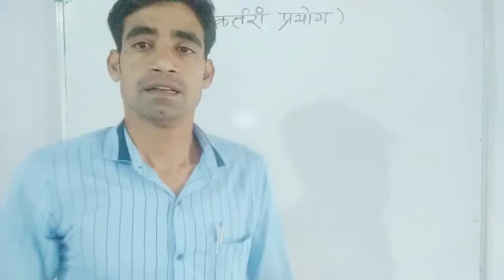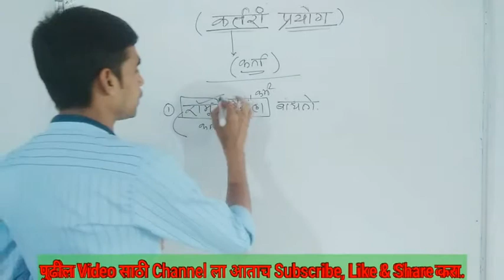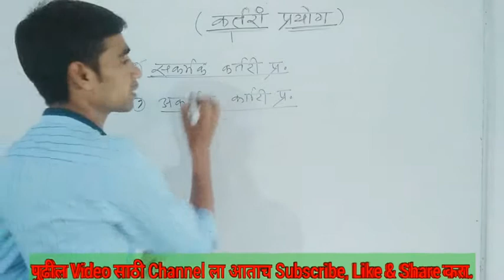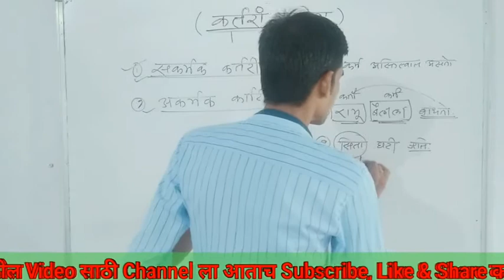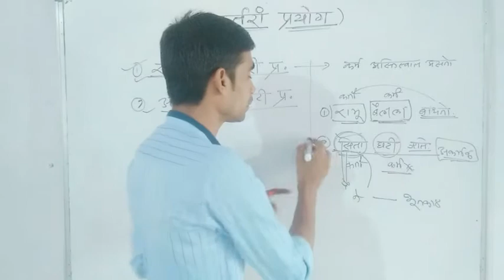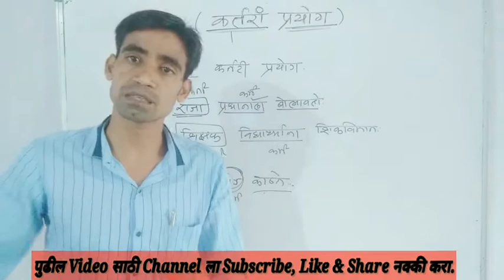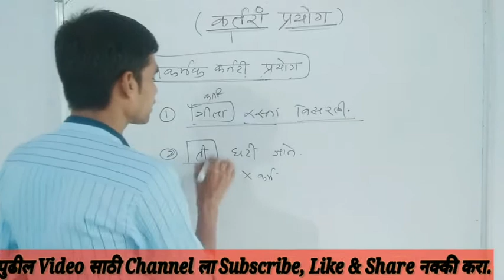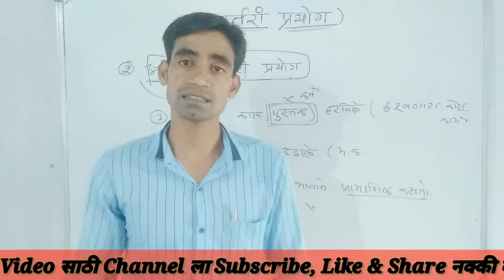।। प्रयोग।। कर्तरी प्रयोग सविस्तर विश्लेषण।। Part 2